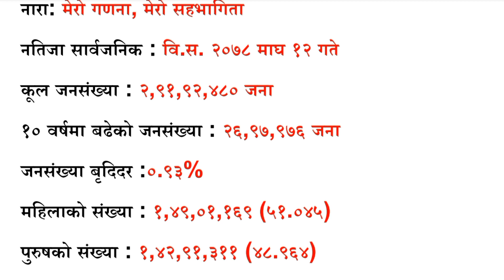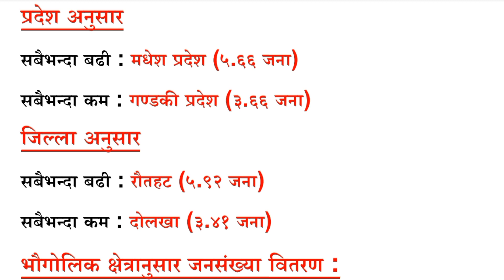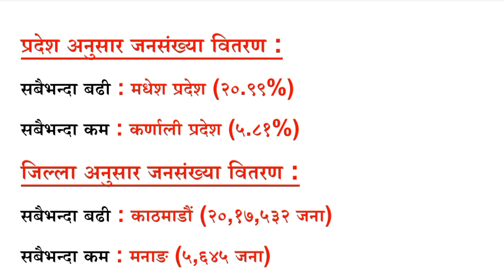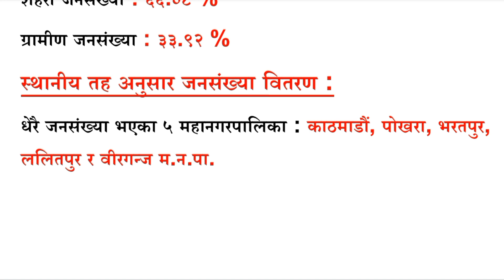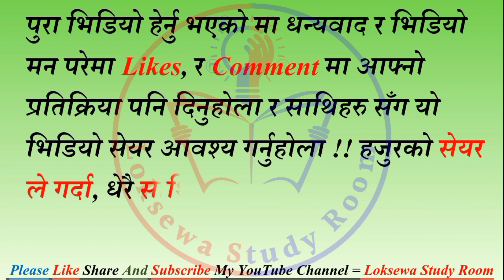Population of Nepal 2021 | Census 2078 BS 2021 AD | Loksewa Question Answer | loksewa preparation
💯Population of Nepal 20212078 | Census 2078 BS 2021 AD | Loksewa Question Answer |loksewa preparation
⭕ लोकसेवा समान्य ज्ञान सुत्र सुत्रै Video ⭕